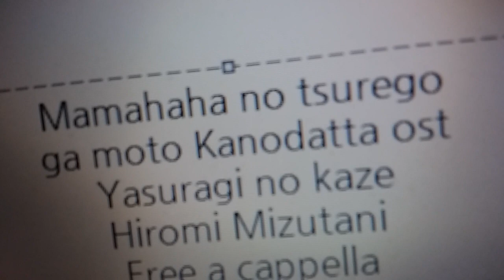継母の連れ子が元カノだった OST - やすらぎの風 - 水谷広実 Free a cappella フリーアカペラ